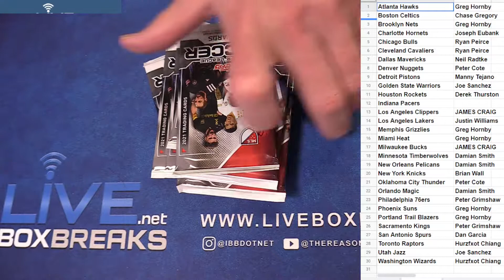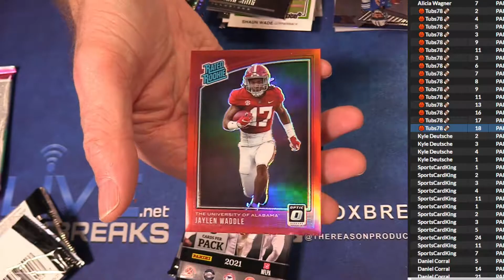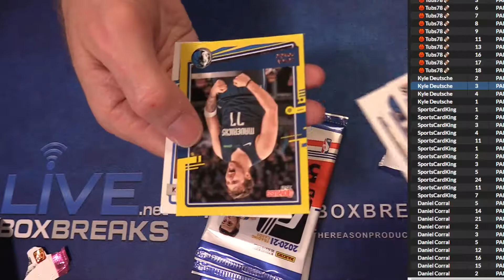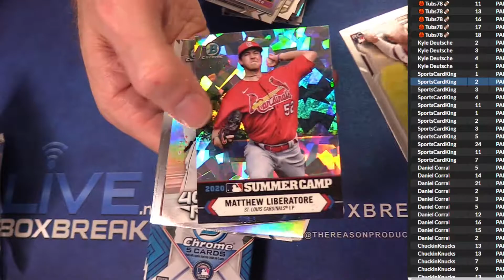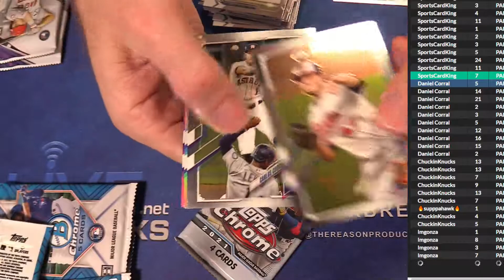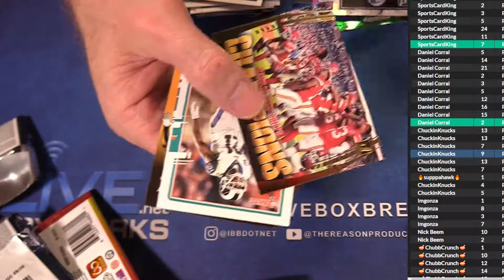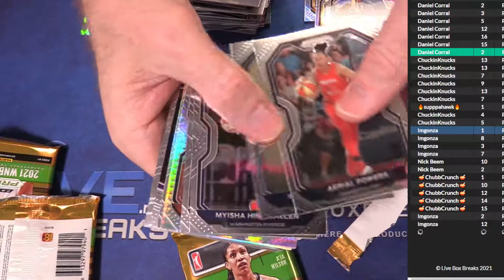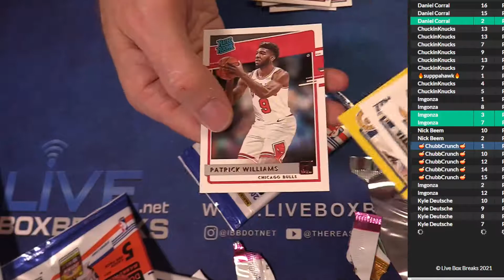10 14 PIck a Pack #2 LBB